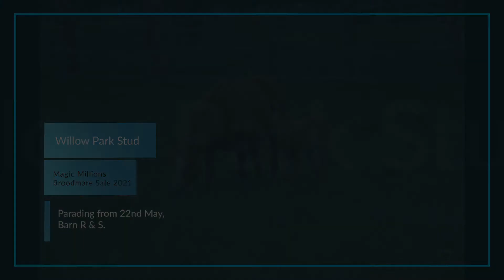Lot 947 - Or Fin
Magic Millions National Broodmare Sale 2021.
Lot 947 - Or Fin, in foal to Pierata.
Consigned by Willow Park Stud, Scone, NSW.

View the Magic Millions sale page for this lot here, including pedigree, updates and conformation photo